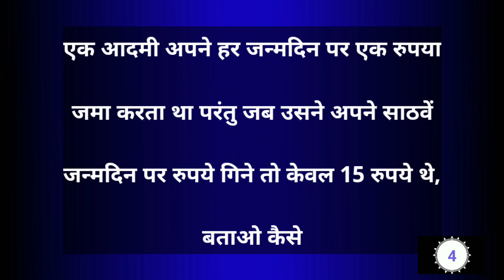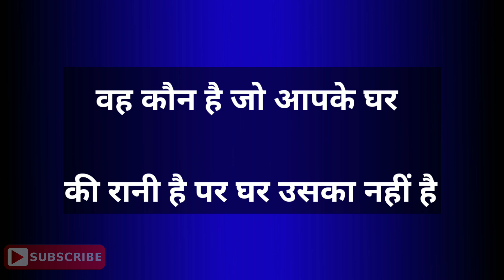इन पहेलियों को सुलझाओ तो जानें|Brilliant Paheliyan With Answer|Hindi Paheli|Dk717